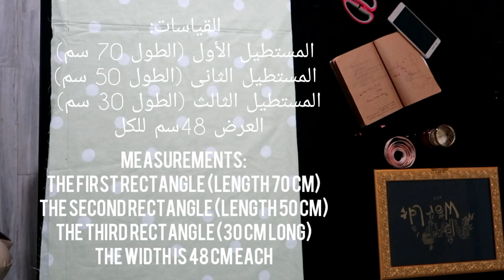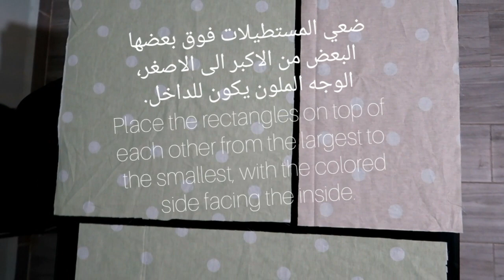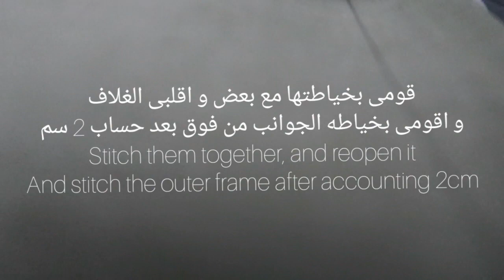[stitching] I made a pillow for the 1st time made_with_love ❤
I have passion for stitching ❤